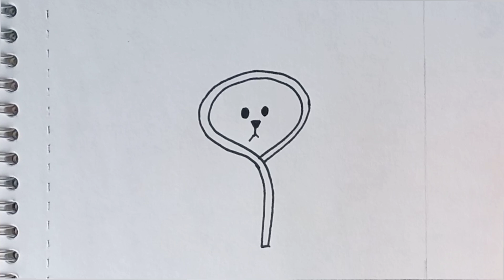How to Draw a Teddy Bear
how to draw a teddy bear, drawing for kids step by step